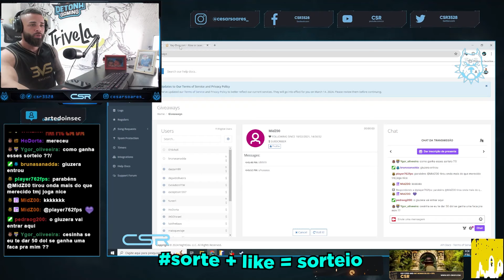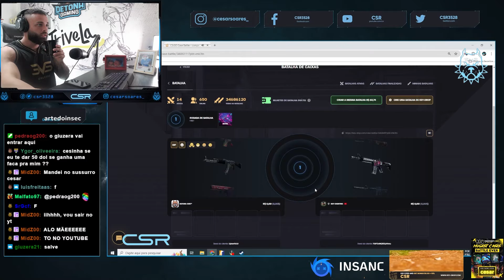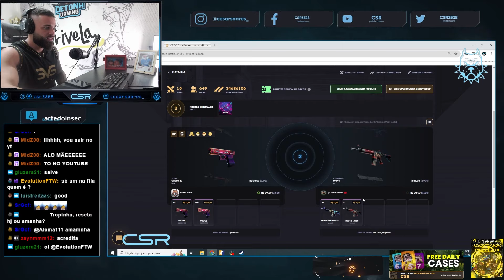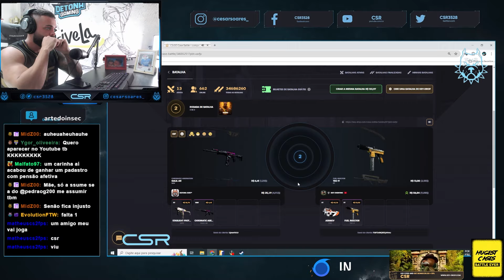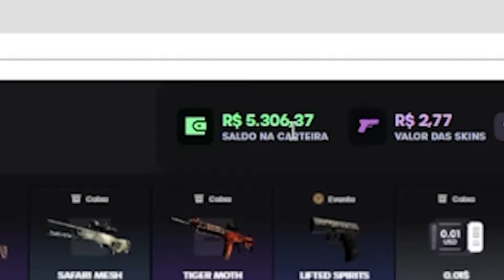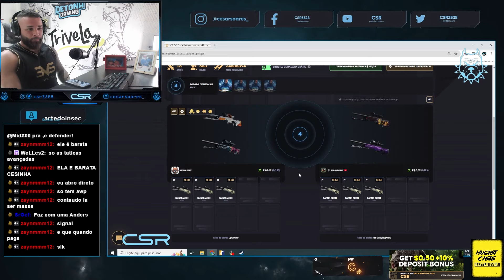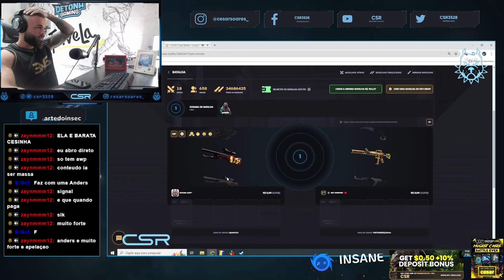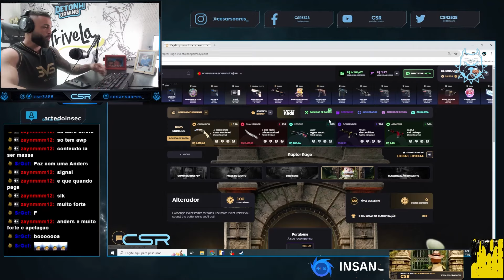CSR seguindo CALL do CHAT para APOSTAR no KEYDROP - teve que fazer MILAGRE depois…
cl_viewmodel_shift_right_amt "0.75"
viewmodel_fov "64"
viewmodel_offset_x "1"
viewmodel_offset_y "1"
viewmodel_offset_z "-1"
viewmodel_presetpos "0"
cl_bob_lower_amt "18"
cl_bobamt_lat "0.4"
cl_bobamt_vert "0.25"
cl_bobcycle "0.98"